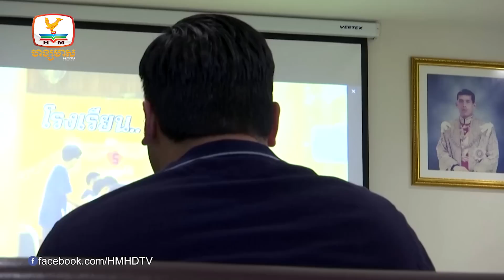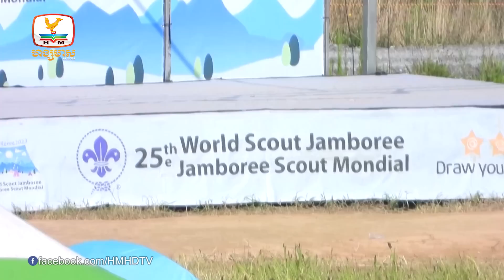ព្រះរាជបុត្រាទី២របស់ស្តេចថៃវិលចូលស្រុកវិញក្រោយចាកចេញពី... |UPDATES TODAY (09-08-2023) 11AM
▪️ ព្រះរាជបុត្រាទី២របស់ស្តេចថៃវិលចូលស្រុកវិញក្រោយចាកចេញពីរាជវង្ស ២៧ ឆ្នាំ
▪️ កូរ៉េខាងត្បូង ជម្លៀសក្រុមកាយរិទ្ធរាប់ពាន់នាក់ ខណៈព្យុះទីហ្វុង Khanun ខិតជិតមកដល់
▪️ មនុស្ស ៣៨នាក់ស្លាប់ដោយសារបាក់ដីនិងទឹកជំនន់នៅប្រទេសនេប៉ាល់